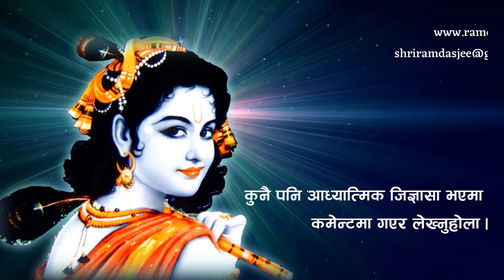भाग ५०– शरणागति सरल छ कि कठीन छ त?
भगवत्कृपाको निम्ति भगवत्शरणागति अनिवार्य हो। अनादिकालदेखि अनन्त पटक मानव देह मिल्यो। अनन्तपटक महापुरुषको प्रवचन पनि सुन्यौं। शरणागति अनिवार्य छ भनेर पनि जान्यौं। शरणागत हुने प्रयत्न पनि गर्यौं। तैपनि हामी शरणागत हुन सकेनौं। अतः शरणागति अवश्य कठीन होला। के वास्तवमा नै शरणागति कठिन छ त?
जान्नका लागि सनातन धर्म प्रवचन श्रृंखला भाग ५० हेर्नुहोस्।